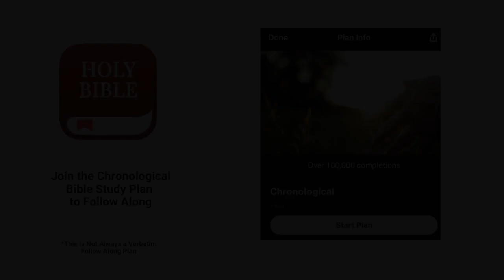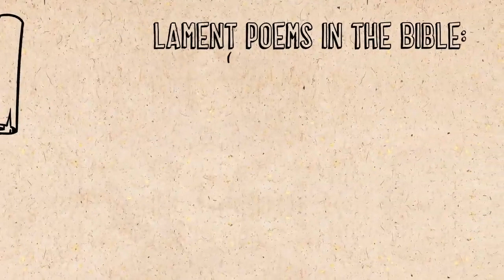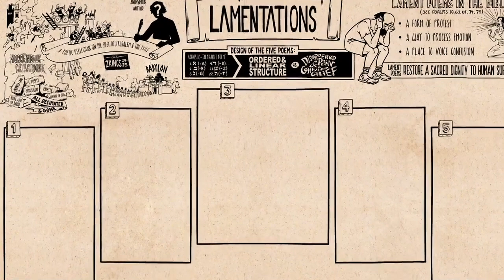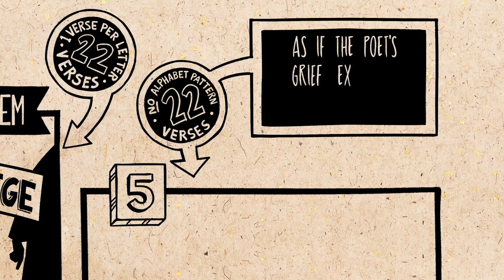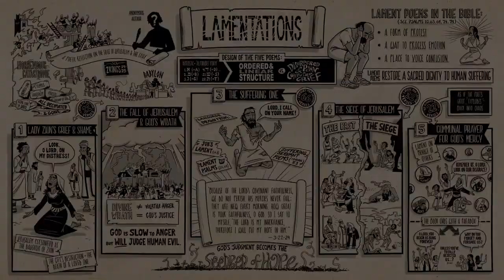Christian Central Aug 25 ESV (Lamentations 1-2) Bible Study